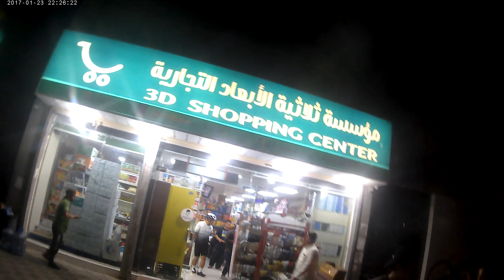DON'T RUN AWAY FROM YOUR PROBLEMS. CYCLING IS MUCH FASTER (3)